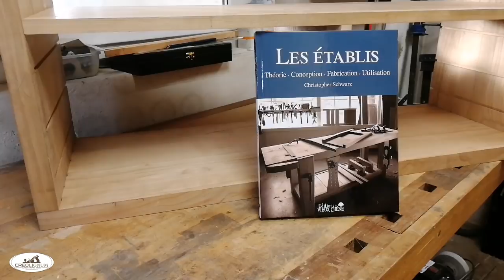Realization of a tool cabinet pt2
Réalisation d'un tool cabinet, ou plus simplement une armoire à outils.

Bonne vidéo.